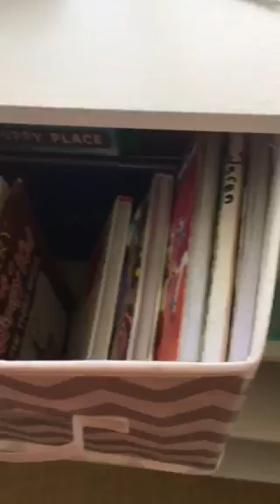My real life room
Hey guys, sorry if my voice is really cringe. This is my room tour video, sorry if it's messy. Where trying to move stuff around. Soz.